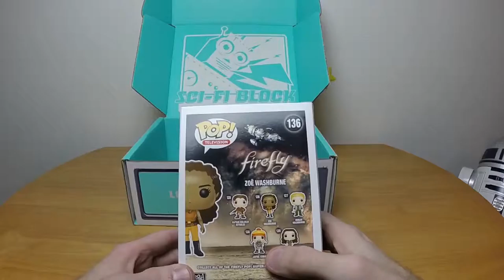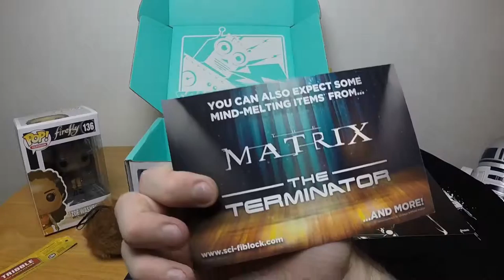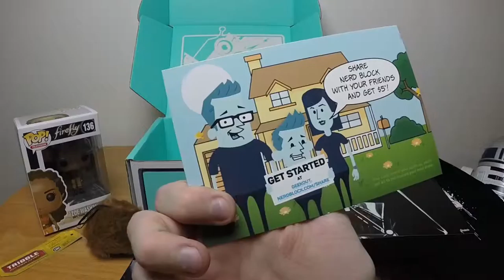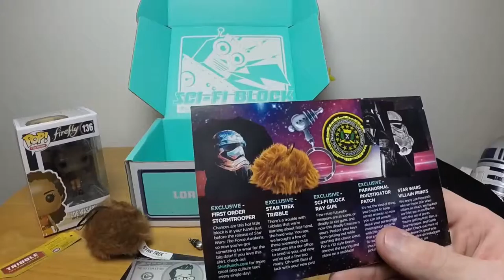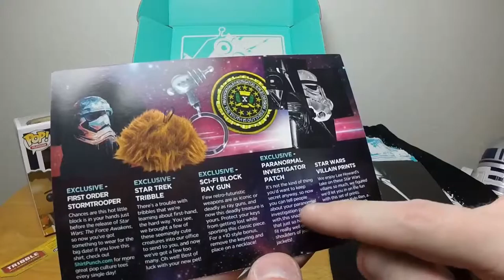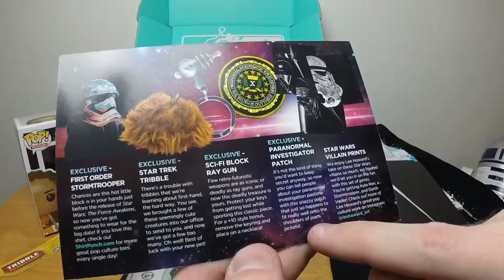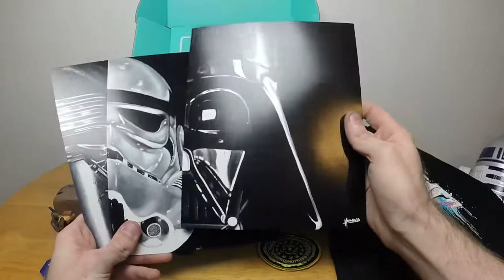Chronno Plays - SciFi Block - Dec 2015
More SciFi goodness from Nerd Block and Shirt Punch.  Seriously, I'm fairly sure that Nerd Block is owned by Shirt Punch and they just use it as an advertising platform.  Eh, ether way, it's some good geeky stuff.